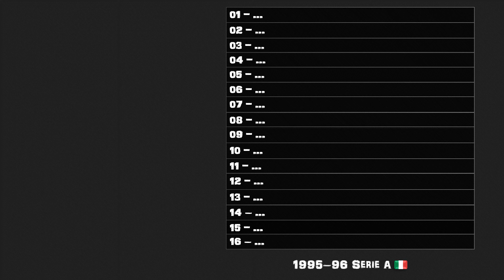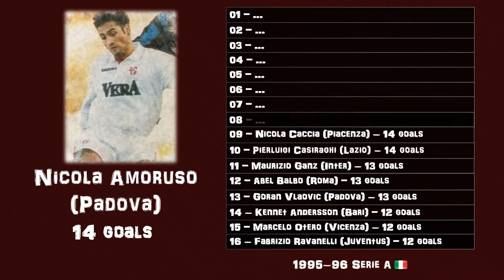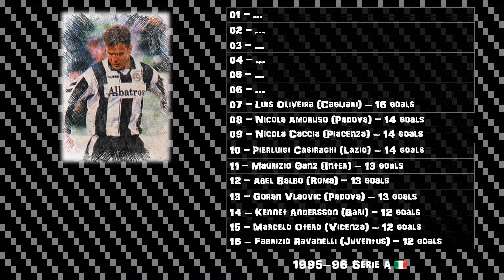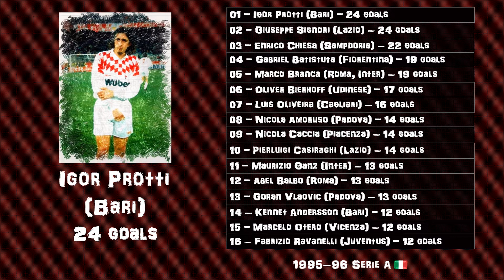Italian Serie A 1995/1996 - Top goalscorers [Kennet Andersson, Pierluigi Casiraghi, Oliver Bierhoff]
The 1995–96 Serie A title was won by Milan (15th title for the Milan-based club), with Juventus finishing as runners-up.
Igor Protti
Giuseppe Signori
Enrico Chiesa
Gabriel Batistuta
Marco Branca
Oliver Bierhoff
Luis Oliveira
Nicola Amoruso
Nicola Caccia
Pierluigi Casiraghi
Maurizio Ganz
Abel Balbo
Goran Vlaović
Kennet Andersson
Marcelo Otero
Fabrizio Ravanelli